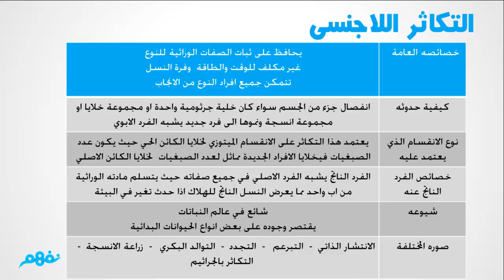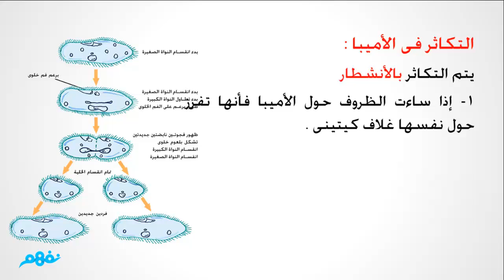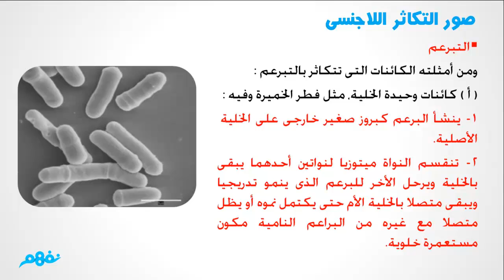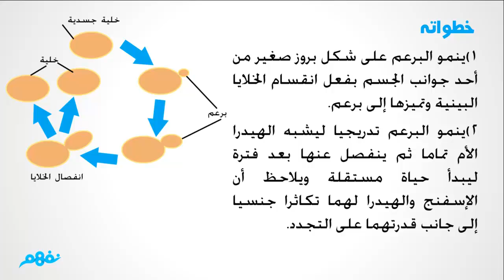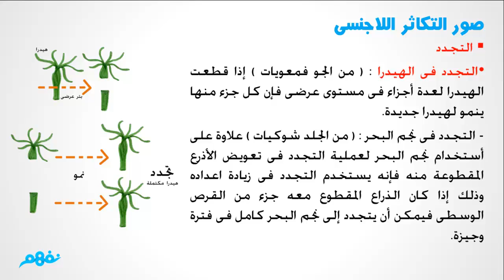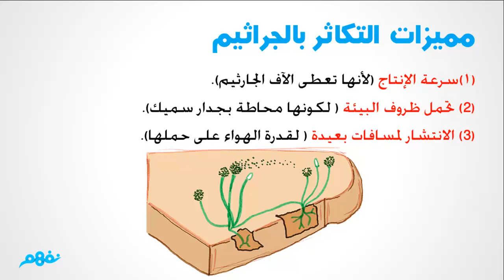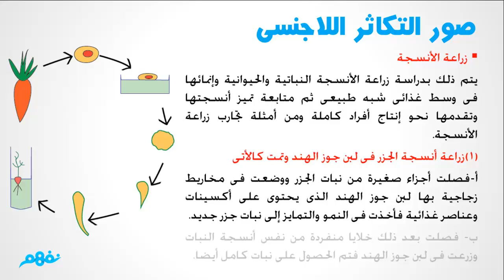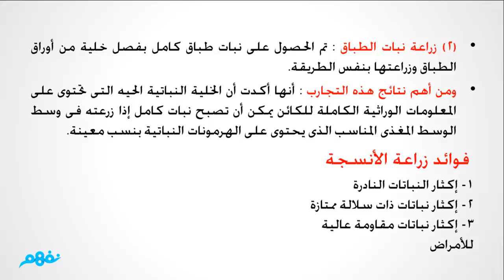طرق التكاثر فى الكائنات الحية أحياء للثانوية العامة - موقع نفهم - موقع نفهم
الدرس من مساهمات الطالب:
لمتابعة الدرس على موقع نَفهَم: